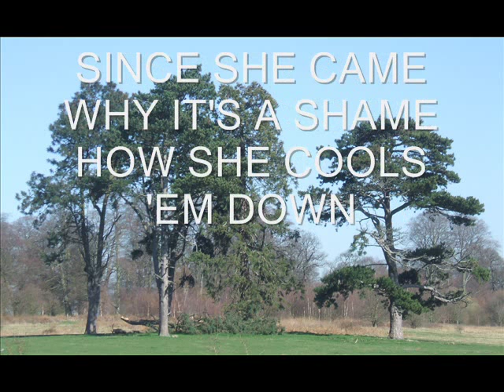SWEET GEORGIA BROWN (PIANO) - A SONG FROM 1925 - BY BEN BERNIE, MACEO PINKARD & KENNETH CASEY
SWEET GEORGIA BROWN A SONG FROM 1925 RECORDED BY BEN BERNIE, ANITA O@DAY, TONY SHERIDAN AND THE BEATLES, BING CROSBY, NANCY SINATRA, JERRY LEE LEWIS, NAT KING COLE AND MANY OTHERS (PIANO WITH LYRICS)